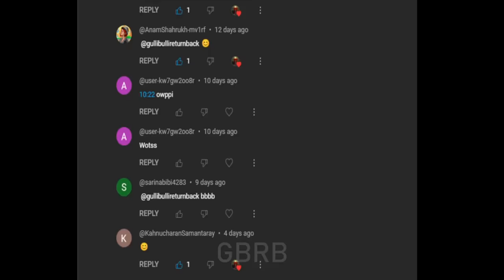gulli bulli granny house part 3 || gulli bulli horror story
INTRODUCE THIS VIDEO

Gulli Bulli aur Shawn ek purana Ghar kharidne jate hai une pata nahi hai ki us ghar ma Granny or grandpa rahatee hai Granny or Grandpa ne Bulli ko pakr liya hai or Shawn mar chuka hai aab kya hoga ? janne ke liye video mein bani rahe

THIS VIDEO BACKGROUND MUSIC IS TAKEN FROM YOUTUBE LIBRARY, MYUU AND OTHER YOU TUBE CREATOR

ADDITIONAL KEYWORDS ;

gulli gulli
jeff the killer
bulli bulli
gulli bulli aur jason
gulli bulli
make joke horror
horror story
gulli gulli
gulli bulli cartoon
horror stories
scary stories
cartoon
hindi cartoon
evil nun horror story
khooni jason
Evil nun part 1
shown ka birthday part 1
jeff the killer
jeff the killer horror story
gulli bulli aur jeff the killer
scarytoons
makejokefactory
gullibulli
gulli.bulli
gulli bulli new
granny house horror story
gulli bulli video
gulli bulli horror video
gulli bulli new episode
gulli bulli shaun baba
gulli bulli funny video horror
granny house chapter 2 escape
gulli bulli granny house part 1
granny horror video in hindi
gulli bulli baba
gulli gulli
gulli
gulli bulli
gulli aur bulli
gulli bulli wala cartoon
bulli bulli
gulli baba
gullu gullu new episode
gulli bulli Hindi
gulli bulli part 1
gulli bulli horror story part 1
make joke horror
gulli bulli Jason
Jason
Khooni Pig
Evil Nun
Granny
Grandpa
Ice-Cream Man Rod
Rod's Father
make joke of horror
horror story
gullu gullu
gulli gulli cartoon
bully bully
horror stories
gulli
guli guli
Mahak Meet

HASHTAGS ;